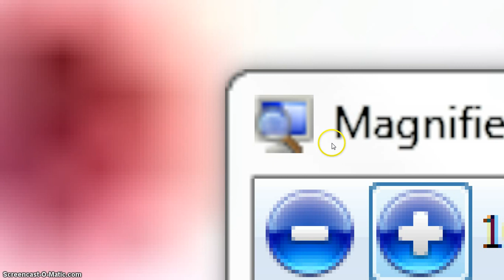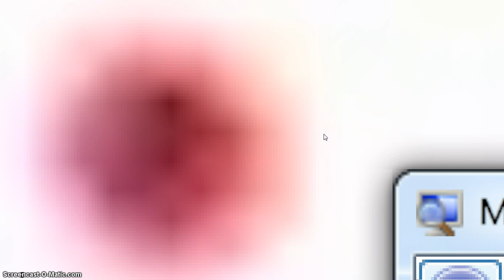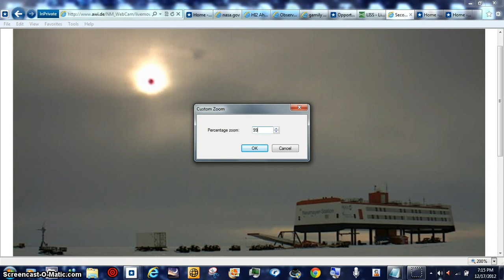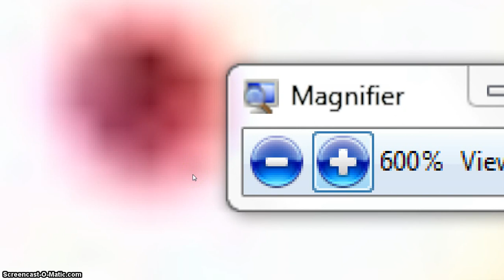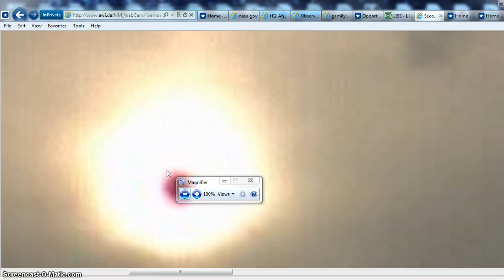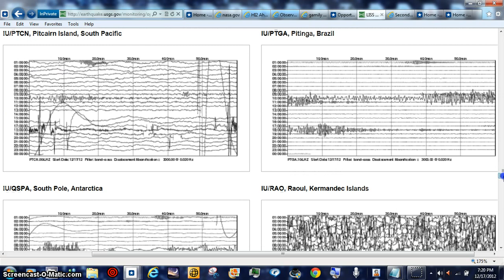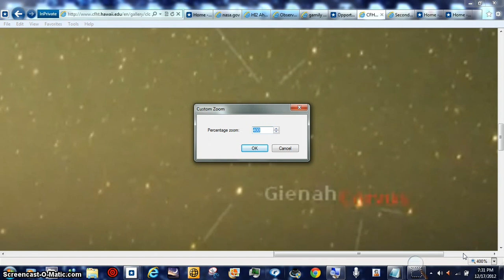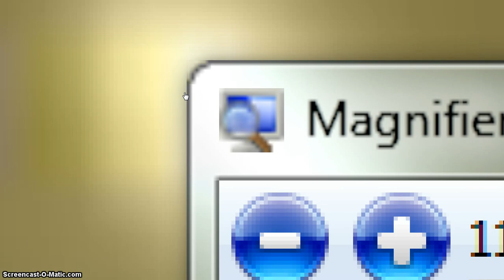HOTTIE AWES BEANOBLACK